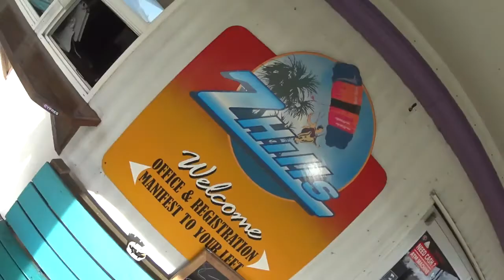Kaylyn Stein 1 6 18